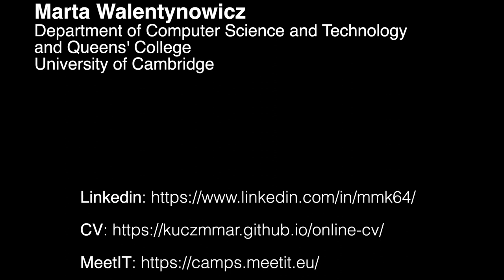Computing at Cambridge: Marta Walentynowicz [MeetIT training camps]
I believe everyone should be offered the same opportunities to study computer science at university (or indeed any subject). Yet, the proportion of our applicants in terms of race, gender, social class, country of origin and so forth do not match those in the general population. The problem is not primarily at the admissions stage: we can only admit from those who apply! To increase the diversity among the applicants I am recording a series of video interviews with brilliant computer scientists who enjoy what they do but don't match the stereotype of the computer science student. If it's easier for you to identify with them than with me, perhaps the message will get across more easily. We don't care where you are from or what you look like: we only care about your brain! If you're smart and you like an intellectual challenge then be brave, believe in yourself, apply for a place (at Trinity College, Cambridge if you wish to become my student---but there are also many other great colleges in Cambridge and great CS departments around the world) and you might end up enjoying CS much more than you imagined.

If you are a school teacher, show these videos to your pupils and encourage them not to fear the fact that they might be part of a minority. There are competent and successful computer scientists across all boundaries.

In this video we hear from Marta Walentynowicz, who recently completed her second year of the Tripos at the Department of Computer Science and Technology at the University of Cambridge as a member of Queens' College. She has also taken an active role in meritorious outreach initiatives, including the MeetIT training camps and Women@CL.

I strongly encourage you to subscribe, to be notified about the other videos in this ongoing series about getting into Cambridge, for which I am recording a variety of interviews with interesting computer scientists at all levels: